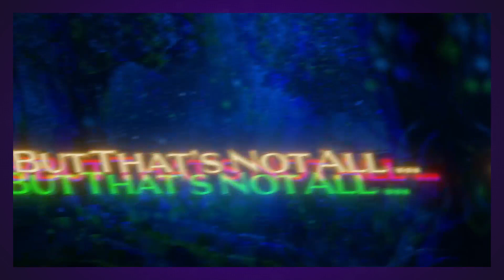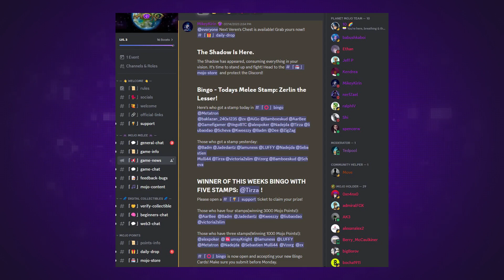Mystic Moose’s Mike Levine On Cross-Platform Games And Custom Collectibles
Mike Levine, founder and CEO of Mystic Moose, an indie game studio and publisher, joins us on the PG.biz Podcast to discuss Mystic Moose’s newest game, Mojo Melee — a cross-platform, multiplayer PVP auto chess game — that weaves together a strong narrative and player choice. In the episode, Mike describes how Mystic Moose paves the way for players to personalize and own digital collectibles -- on their terms. This smart approach bypasses the Web 3 backlash and, more importantly, employs a “choose your own adventure” approach to user education. “We believe in the power of Web3 to empower players,” says Mike. “But it’s [just] a feature for those who wanna take advantage of it in our game.”

CHAPTER TIMESTAMPS
00:00 Peggy and Brian: Back in the studio!
02:00 What makes Mojo Melee magic?
06:40 Plant-based creatures, clans, and scouts
08:59 Finding your niche in Web3
12:59 Designing digital collectibles differently
15:12 Cross-platform creativity
21:27 Advice for indie startups
23:14 Is it time for AR in gaming?
25:42 Choose your own adventure user education
29:33 Q&A with Mike

Check out more world-class speakers sharing their insights and expertise at one of our events. You can find details of our next event